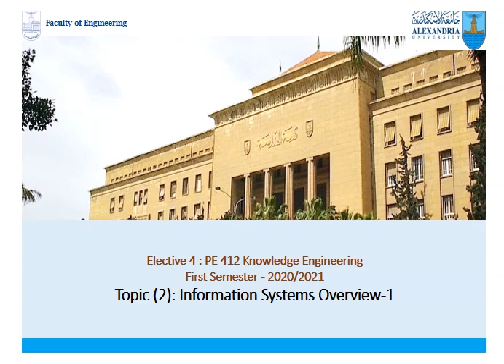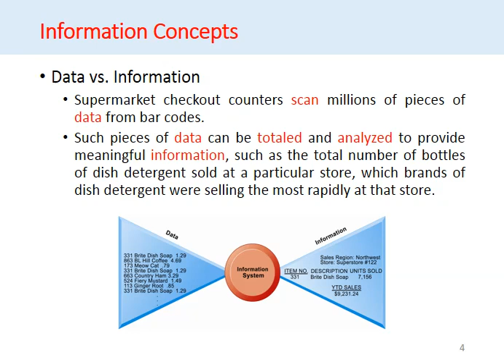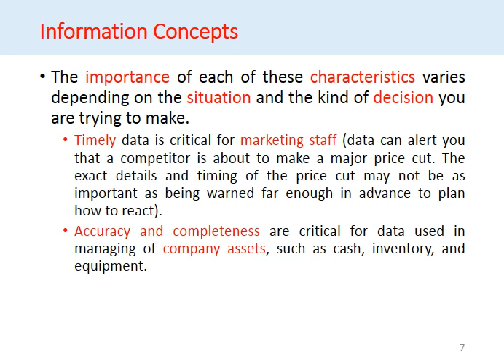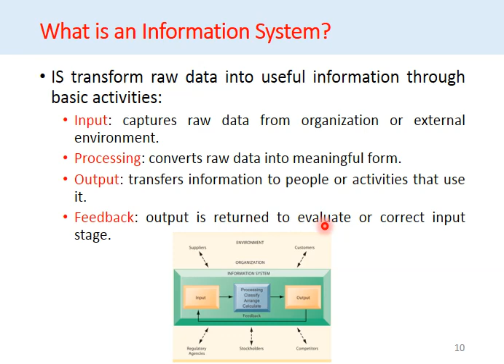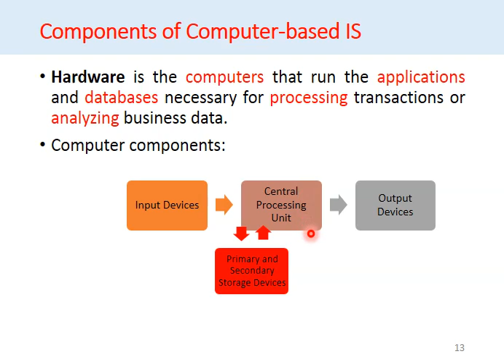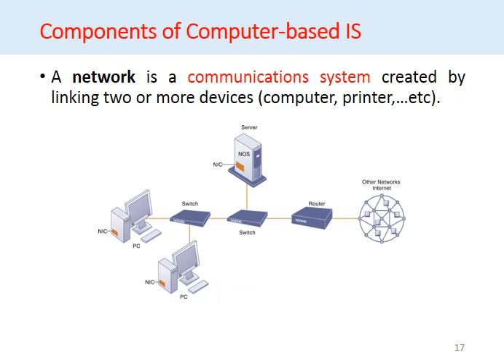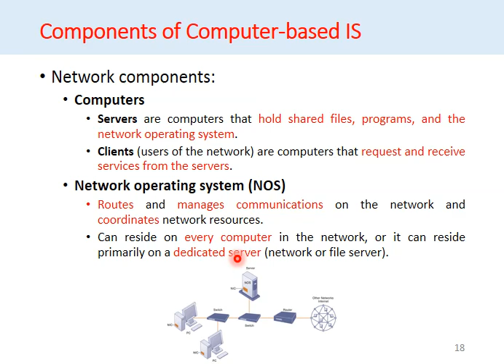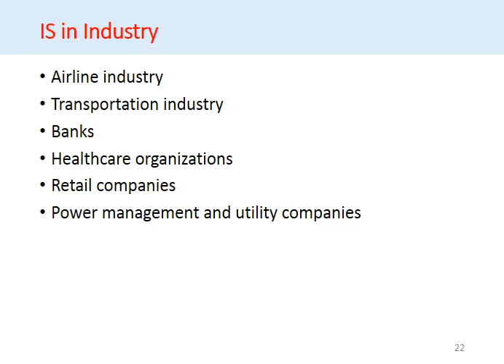Lec2 Knowledge 2020